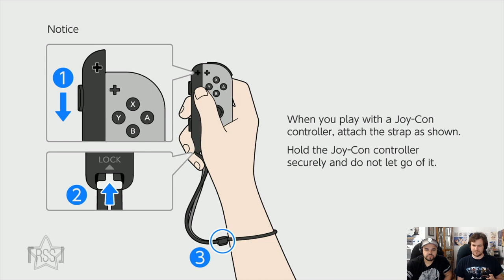Matt McMuscles ✕『RSS』FUN! FUN! Animal Park Demo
I was so shocked when this game just went and booted in full English! Wild that that can happen nowadays!